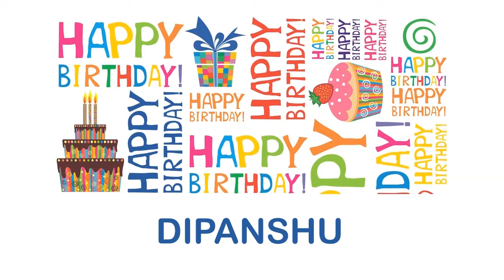Dipanshu Birthday Wishes